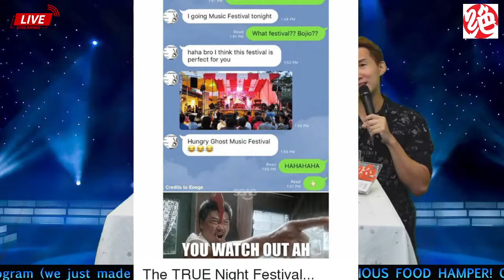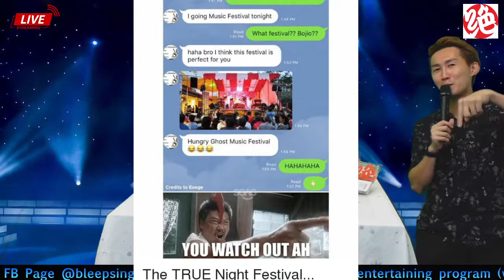Hungry Ghost come liao! Juewei Singapore Giveaway!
Hungry ghosts Jimmy and Shannon are here to eat up a storm! Win Juewei's newly introduced Steamed Chicken with Szechuan Chilli Sauce now!!

Join us on our Livestream happening every Mondays at 7pm - 8pm! We are also giving away lots of amazing prizes!